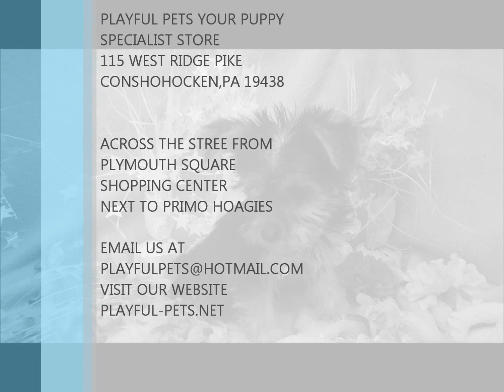MALE YORKIPOO PUPPY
PUPPYID#045472-PRINCE
BREED:YORKIE-POO (YORKSHIRE TERRIER X POODLE)
GENDER:MALE
DOB:2/15/2016
COLOR:BLACK AND TAN

HEY THERE, I AM PRINCE
I AM A Yorkipoo PUPPY! I WAS BORN ON 2/15/2016 TO MY DADDY LP DARK TWINKLE (POODLE) AND MY MOMMY LP MALLY (YORKIE). I CAME
FROM A BREEDER IN KANSAS. IF YOU WOULD LIKE TO LEARN
OR IF YOU WOULD JUST LIKE
TO LEARN MORE ABOUT MY
MIX IN GENERAL, YOU CAN VISIT
THE DOG BREED INFO CENTER'S WEBSITE